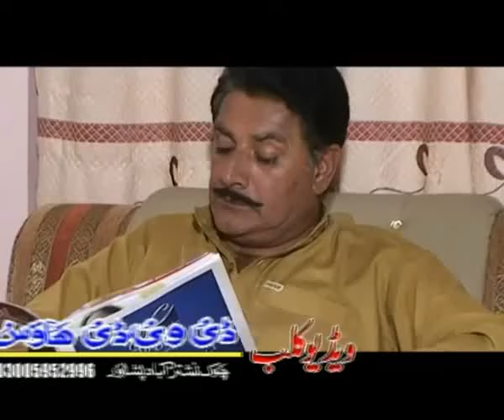JWAND DA JANAN SRA | PASHTO DRAMA | JEHANGIR KHAN NADIA GUL M.HUSSAIN SWATI ACTION PASHTO DRAMA